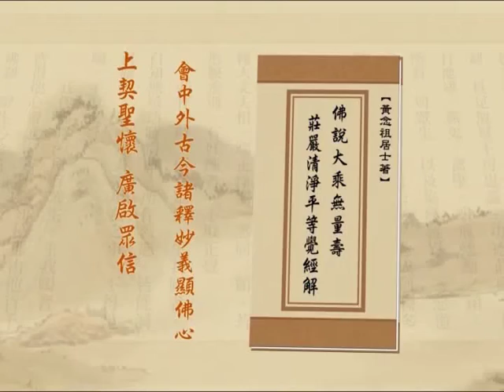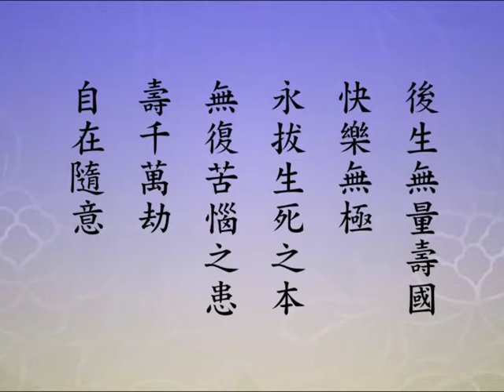净土大经解演义 13 - 517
主讲人: 净空法师主讲
时间:  2010 年 4 月 5 月 启讲
地点:  香港佛陀教育协会, 澳洲净宗学院, 马来西亚华严讲堂